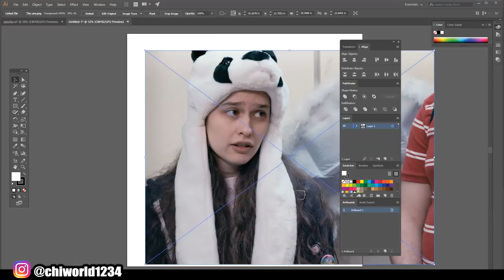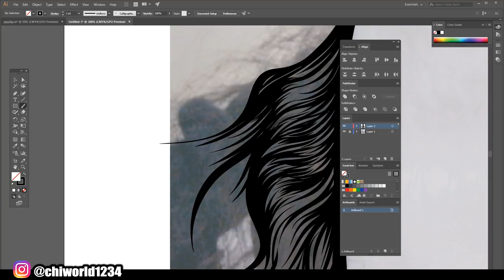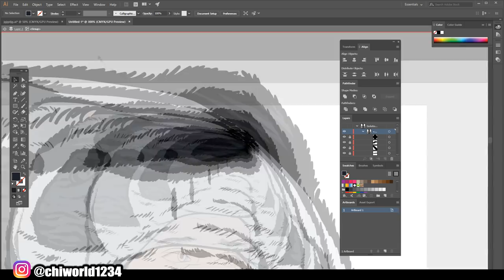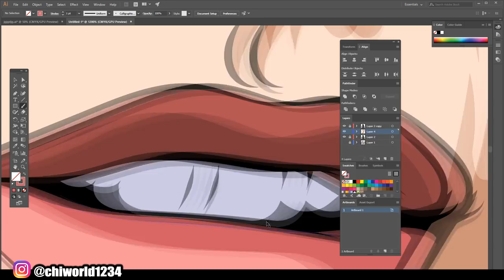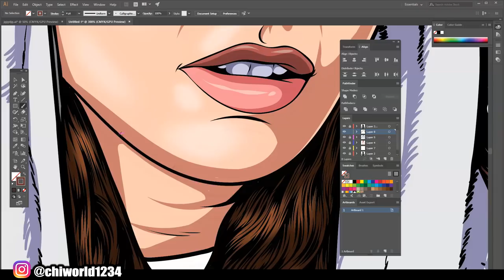How To Make Better Cartoons / Adobe Illustrator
more heat coming soon!!